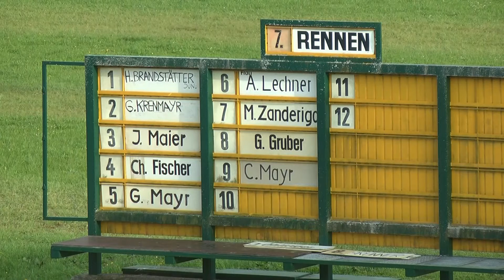Traben Wels 15.4.2017, 7. Rennen